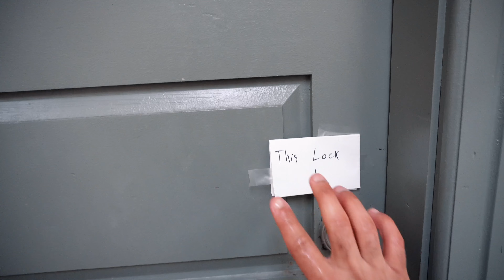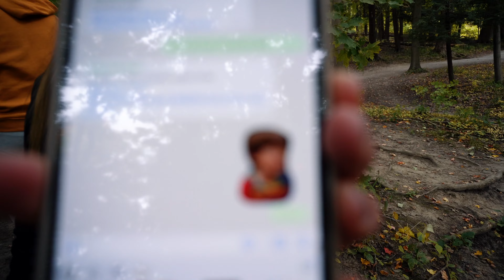Hiking de Otoño en Canadá | Esto es mágico 🍁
Este soy yo! Contador de historias, loco por los viajes y sobre todo por hacer de esta vida, una vida poco ordinaria.

No olvides subscribirte, darle Like y compartir.

God Bless!